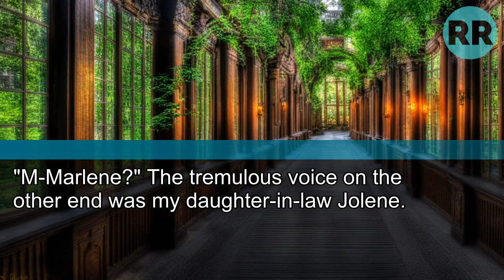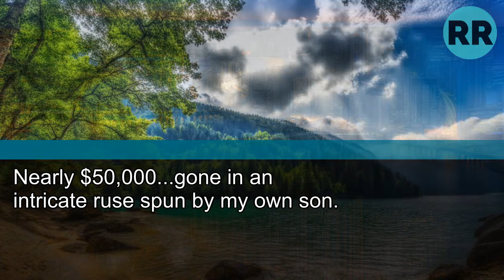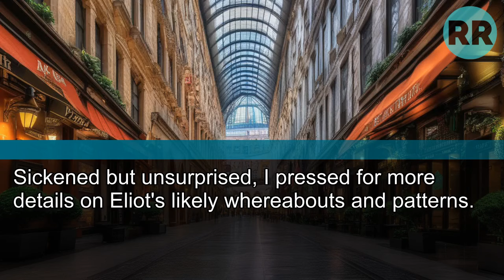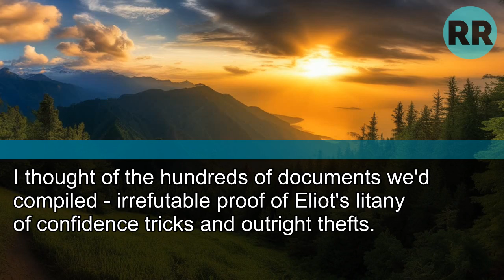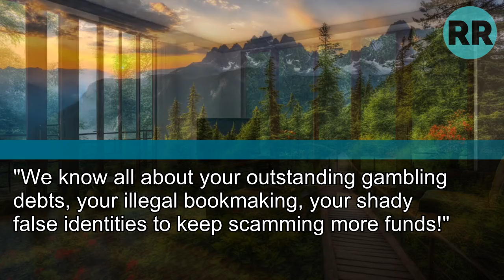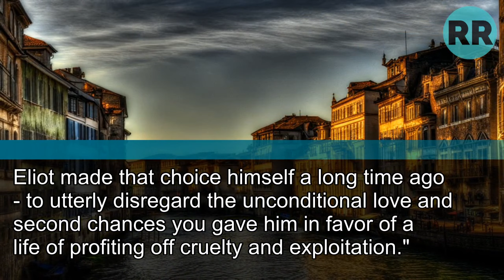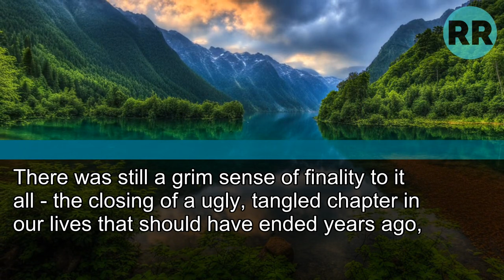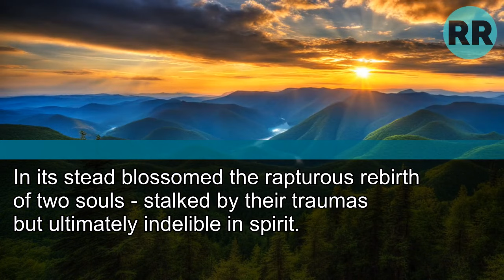“I’m paralyzed, send money,” my son’s heartless scam on his brother’s wife drained her life savings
“I’m Paralyzed, Send Money,” My Son’s Heartless Scam on His Brother’s Wife Drained Her Life Savings. She Sobbed, "I Trusted Him!" the Shocking Truth I Uncovered...